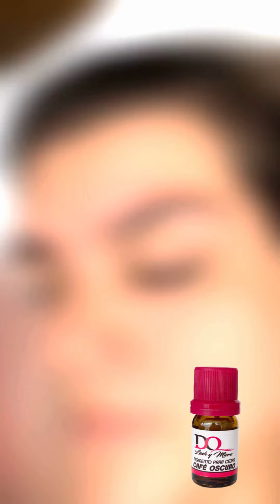🔴 Sombreado de Cejas con Henna 🔴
🥰 Si necesitas materiales para tus procedimientos de cejas y pestañas, escríbenos a nuestro WhatsApp